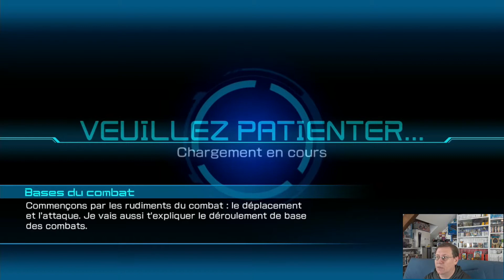#089 Pokken tournament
Découverte des jeux du full set Wii U.